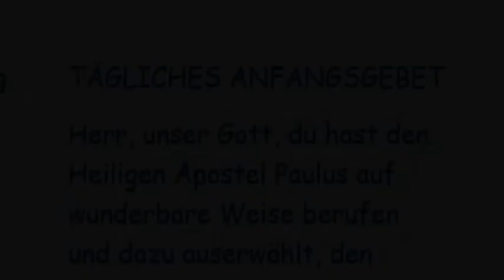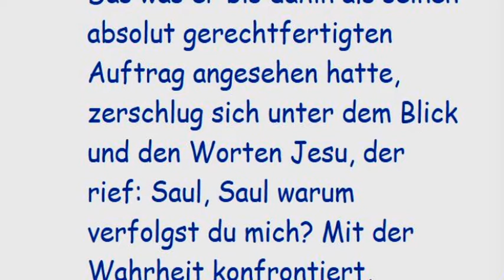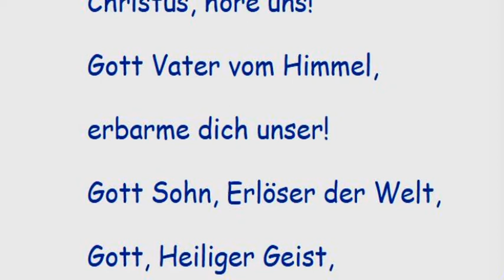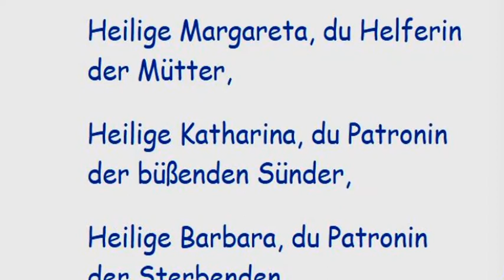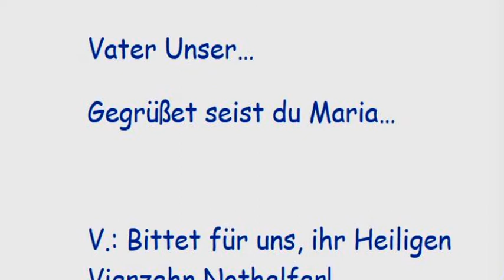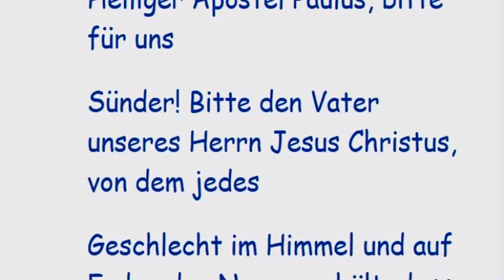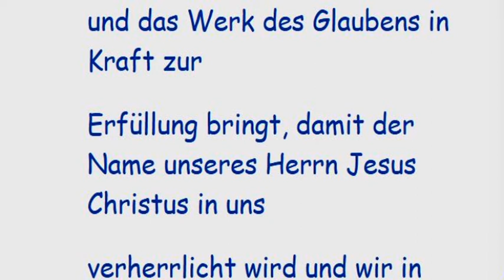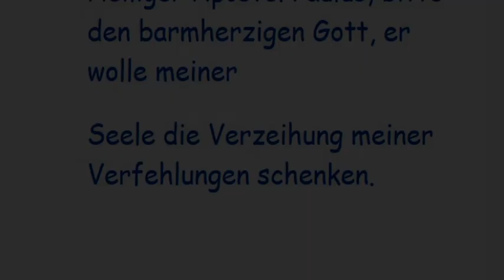2. T a g Novene zum Hl. Paulus